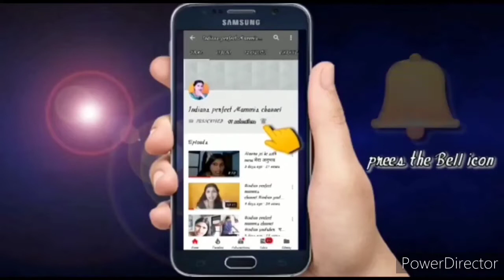आईच्या हाताची चुलीवरची खिचळी 😋 राज खुशी ने आजीला केली Request